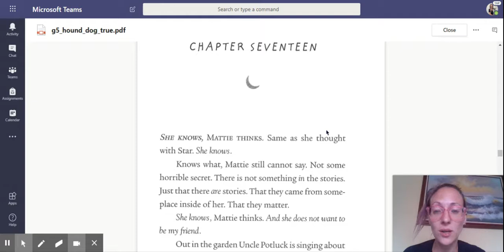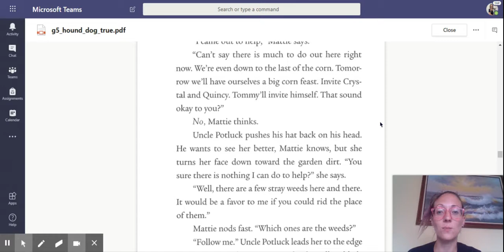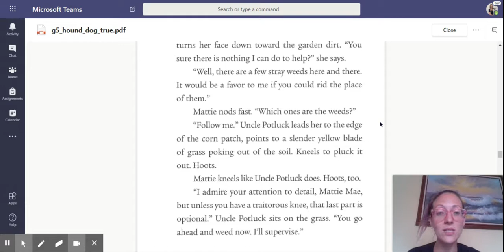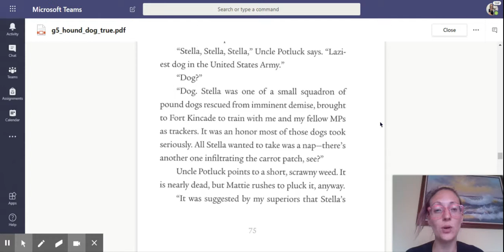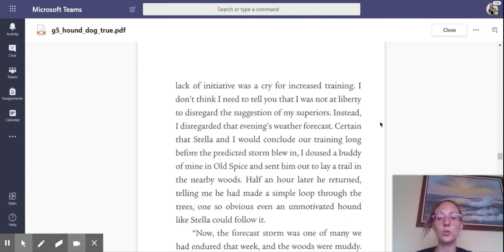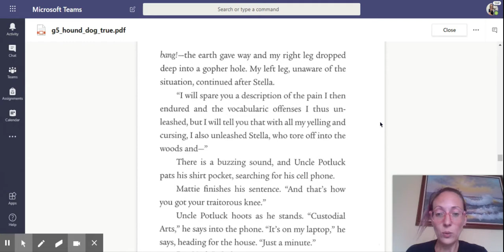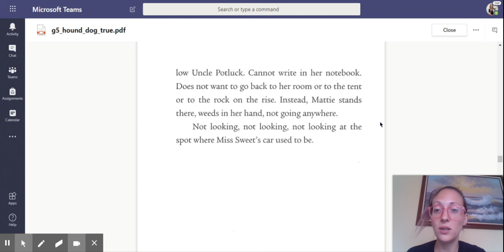Hound Dog True Chapter 17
Read aloud Hound Dog True Chapter 17